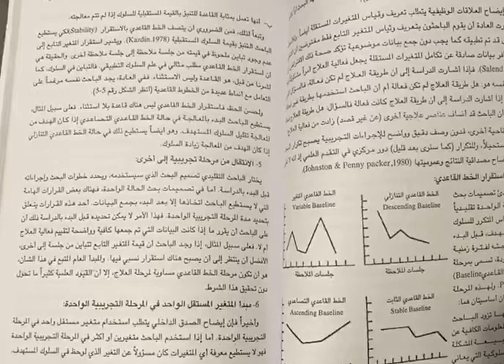تعديل السلوك (دكتوراة) ارشاد نفسي وتوجية تربوي أ د نادية شعبان مصطفى